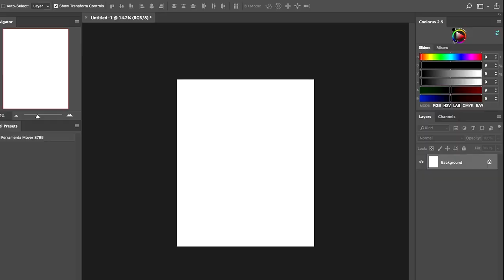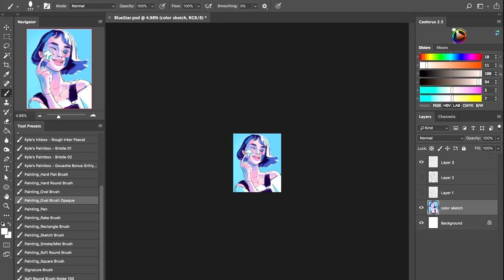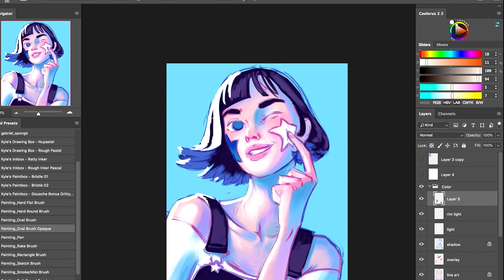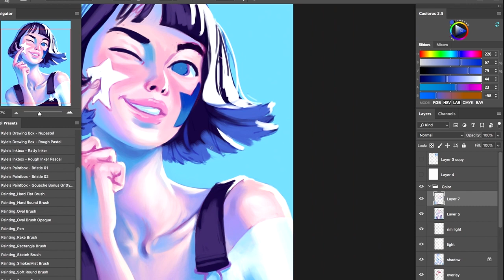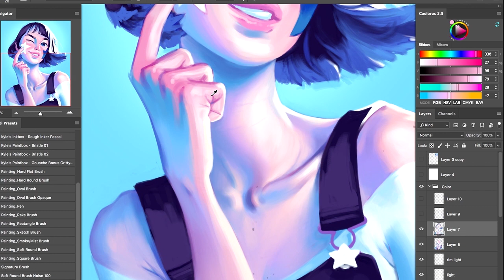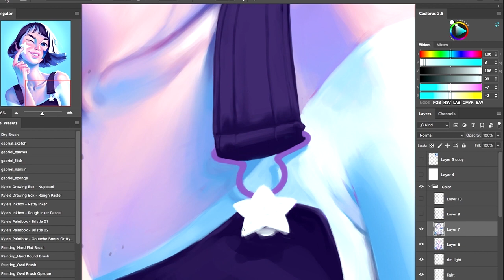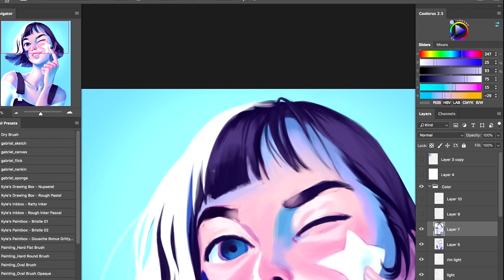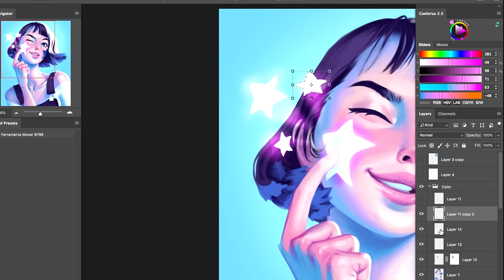Why We Don't Change | Art Coaching | katyillustrates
Once again, nothing wrong with you fam. I love you guys, you are all beautiful little creatures that I just want to scoop up with a glove made of really cozy yarn so I don’t squish you or break you and you’re all comfy and warm in there.

Book a Free Coaching Call!

Support me